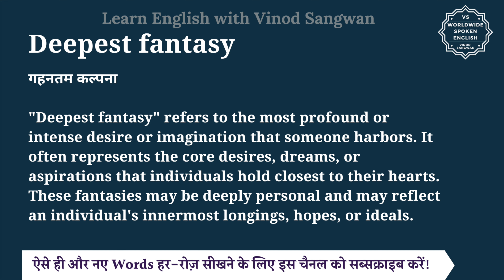Deepest fantasy meaning in Hindi | Deepest fantasy ka matlab kya hota hai | English to hindi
इस वीडियो में आप Deepest fantasy का हिंदी में मतलब समझेंगे और साथ में Deepest fantasy का pronunciation भी सीखेंगें यानि की आप Deepest fantasy के अर्थ के साथ साथ ये भी सीखेंगें की Deepest fantasy को कैसे बोले या Deepest fantasy को बोलने का सही तरीका क्या है |

तो बस एक मिनट में सीखिए Deepest fantasy को|
Let’s learn Hindi Meaning of Deepest fantasy in detail.

Deepest fantasy का हिंदी में अर्थ होता है
गहनतम कल्पना

""Deepest fantasy"" refers to the most profound or intense desire or imagination that someone harbors. It often represents the core desires, dreams, or aspirations that individuals hold closest to their hearts. These fantasies may be deeply personal and may reflect an individual's innermost longings, hopes, or ideals. They can encompass a wide range of desires, such as love, success, adventure, or self-discovery. Deepest fantasies are often considered significant to individuals and may play a crucial role in shaping their thoughts, actions, and life goals. Like secret fantasies, deepest fantasies are usually kept private and may not be shared openly with others due to their personal or intimate nature.

Deepest fantasy को इन उदाहरणों से और अच्छे से समझ सकते हैं